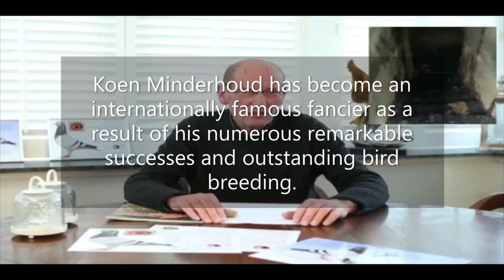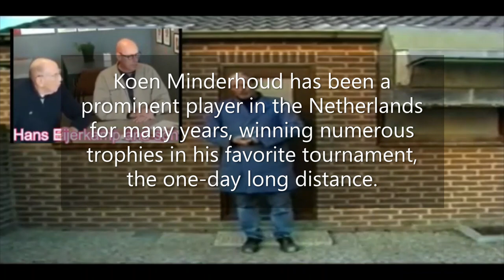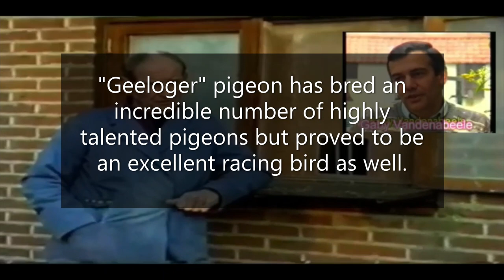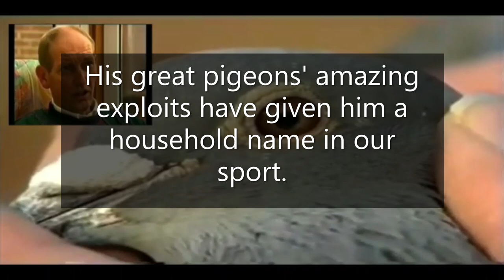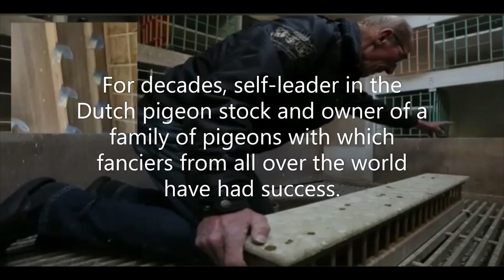Koen Minderhoud Koudekerke, One of the Greatest in The Netherlands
ACKNOWLEDGMENT and ADMIRATION to the SOCIAL MEDIA REFERENCES:
Koen Minderhoud

1Pcs/6Pcs Pigeon Cage Door Stainless Steel Entrance Wire Door Dove DIY Trap Door Length 25.5cm